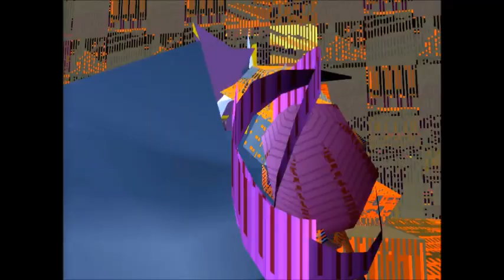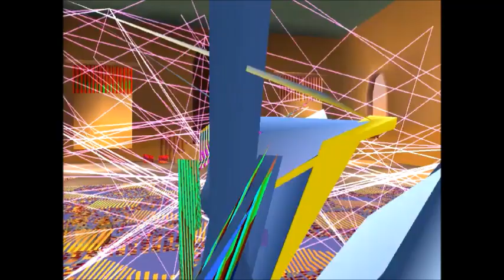Look out, Hunter. It's the "scary" Sorceress.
Not afraid? Not afraid?!